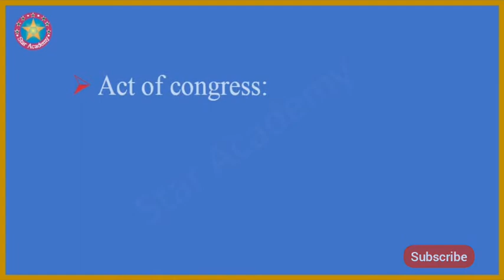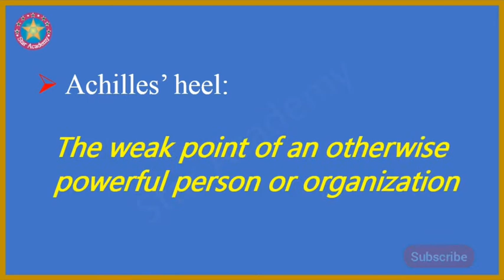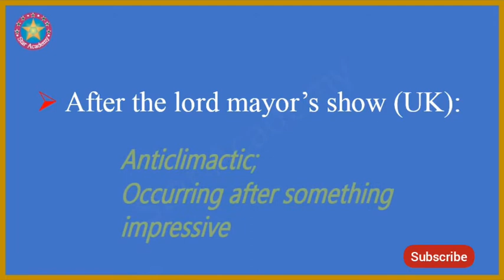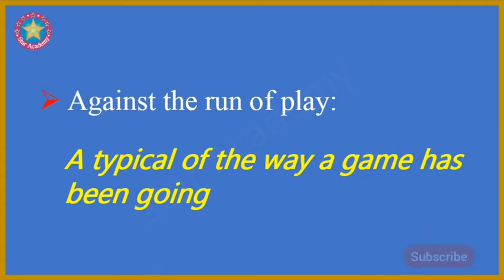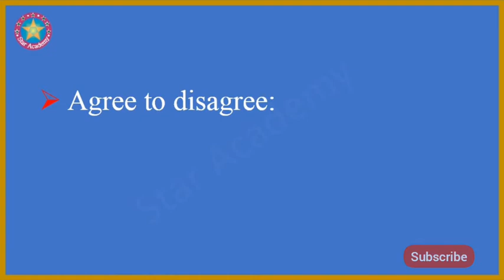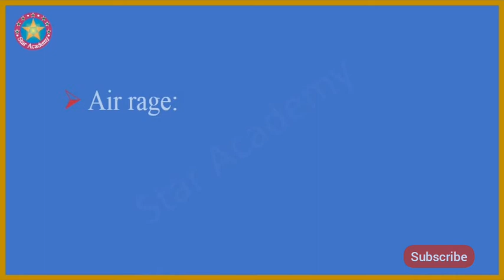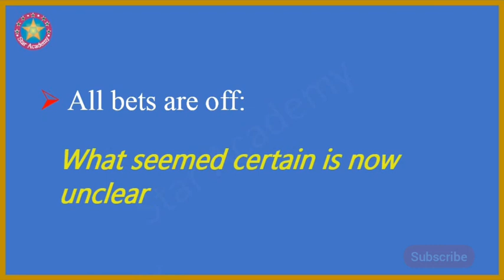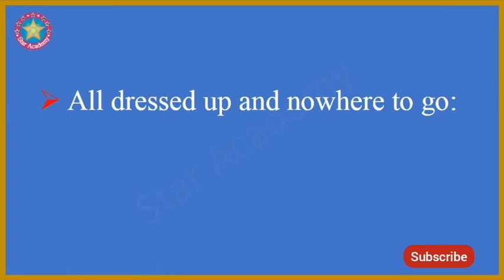English idioms & phrases with meanings/Learn the 100 most common idioms/idioms with A/star Academy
Assalmo Alikum

Dear learners this video is about English idioms with easy meanings, it will help you to understand idioms and use them in your daily life.

Thanks